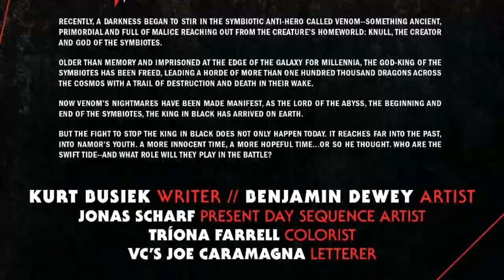Venom Vlog #622: KiB Namor